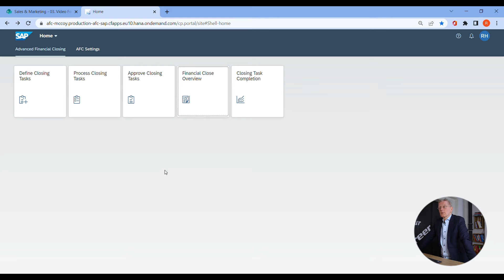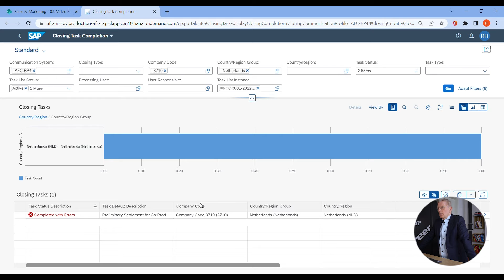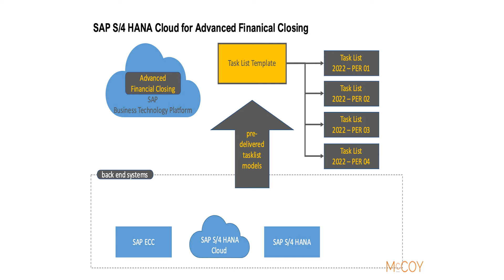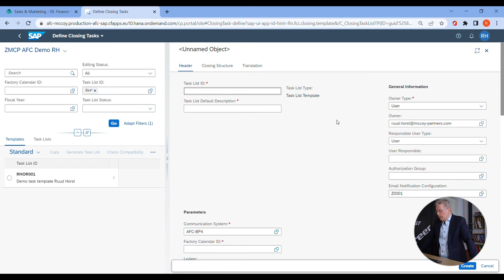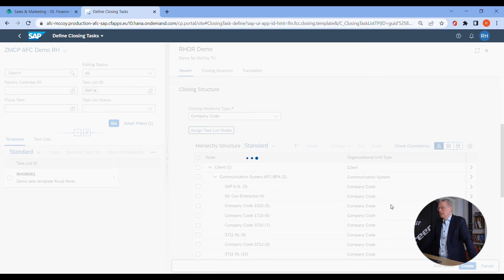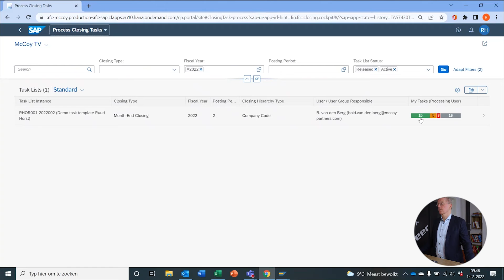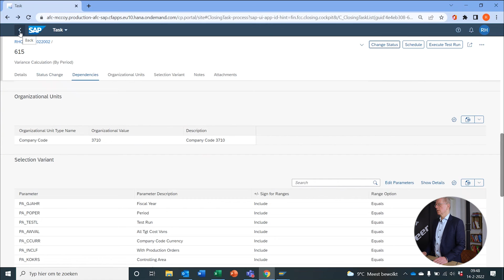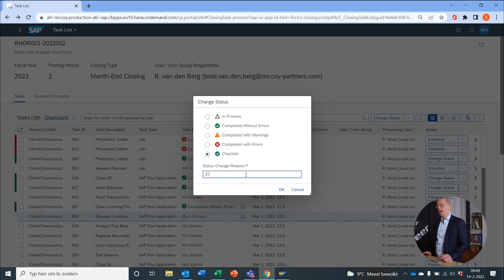SAP S/4HANA Advanced Financial Closing Explained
In this video Ruud Horst explains the added value of SAP Advanced Financial Close, to make sure you never have to worry about a stressfull financial closing.

🧡 About Us
McCoy TV mission is to give practical insights into SAP and all of their products, both on a technical and business level. We offer quality SAP content-driven videos that are based on our expertise as SAP Consultants. On this channel, you can expect an explanation of SAP functionality combined with practical examples and demos.

💯 McCoy Expertise
» Intelligent Logistics
» S/4HANA
» HR Transformation
» McCoy UX Design
» Intelligent Planning

❓ Question
Have a question about SAP Finance, other SAP Products, or Anything Else? Post in the comments section of this video!